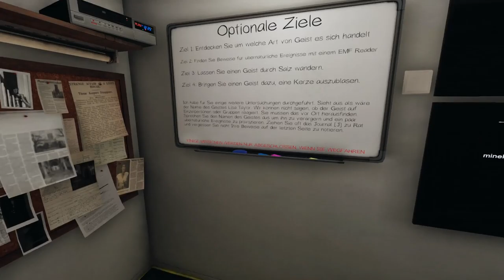Endlich überlebt! | Phasmophobia #27